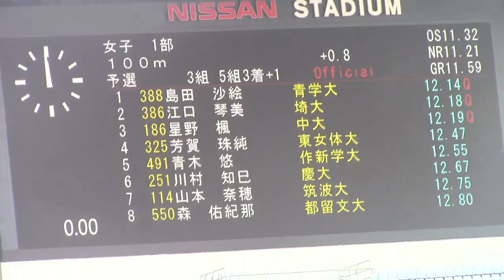島田沙絵 12.14 (+0.8) / 2016関東インカレ陸上 女子 100m予選3組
2016年 5月19日 11時57分 日産スタジアム
女子1部 １００ｍ 予選3組
5組3着＋1
風:+0.8
1着　6レーン　島田　沙絵(4)　青山学院大　12.14　Q
2着　2レーン　江口　琴美(2)　埼玉大　12.18　Q
3着　8レーン　星野　楓(2)　中央大　12.19　Q
4着　7レーン　芳賀　珠純(2)　東京女子体育大　12.47
5着　5レーン　青木　悠(2)　作新学院大　12.55
6着　9レーン　川村　知巳(1)　慶應義塾大　12.67
7着　4レーン　山本　奈穂(1)　筑波大　12.75
8着　3レーン　森　佑紀那(4)　都留文科大　12.80